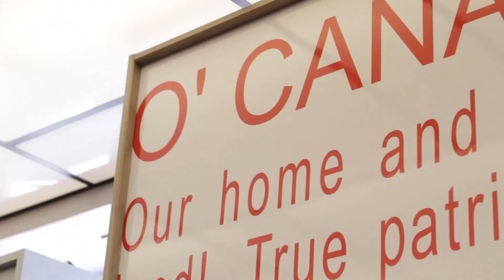CANADA TRIP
This is a video of the most memorable parts of my trip to Canada this summer.
-Sam Kim